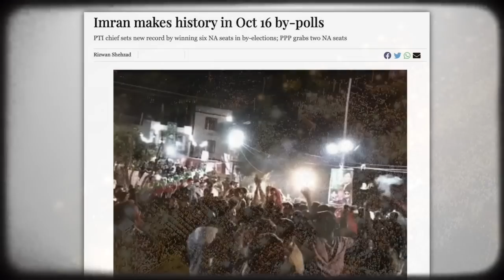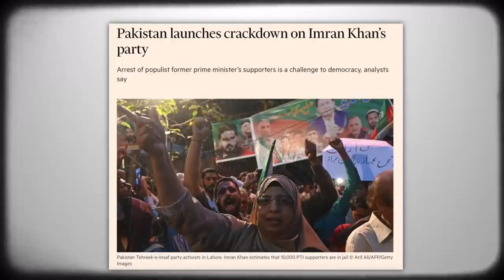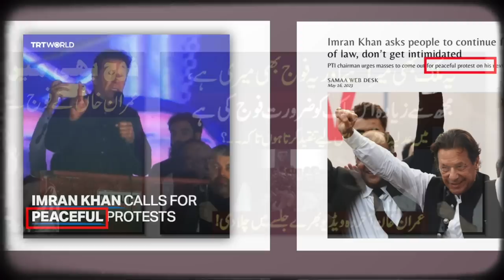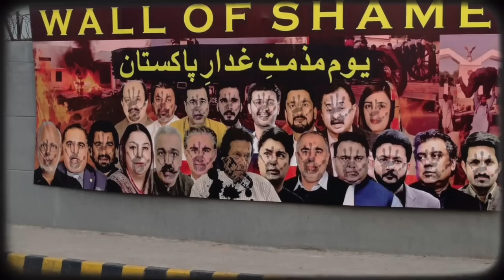نو مئی بہانہ ہے، پی ٹی آئی نشانہ ہے!